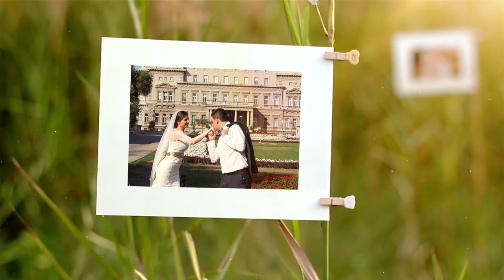Jovana i Damir Love Story